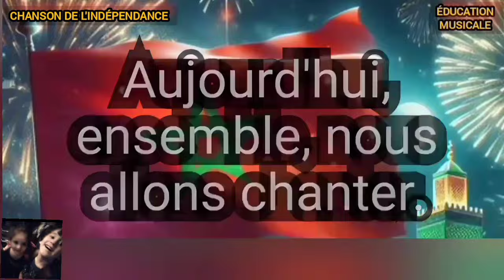top des chansons de la fête d'indépendance. ما هي الاغنية المفضلة لديكم؟؟